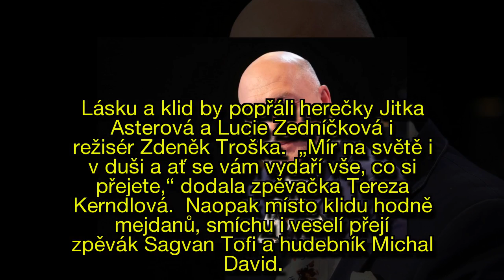Celebrity přejí čtenářům iDNES.cz lásku, ale i hodně mejdanů a veselí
K novoročním přáním pro čtenáře iDNES.cz se připojily i známé tváře ze showbyznysu. Přejí hlavně hodně zdraví a štěstí, kterých není nikdy dost.